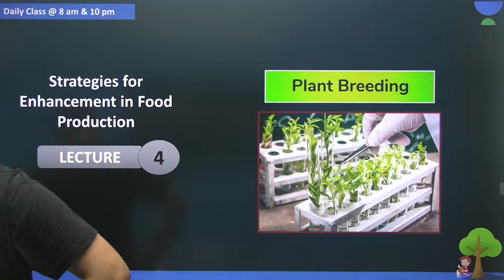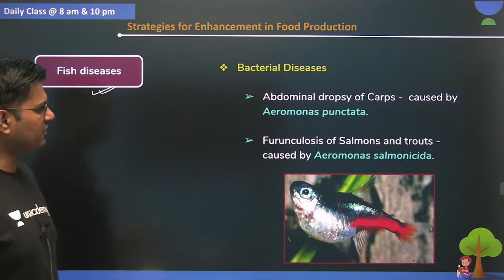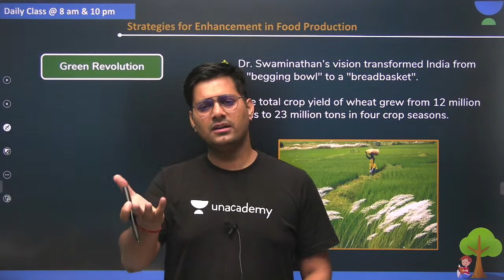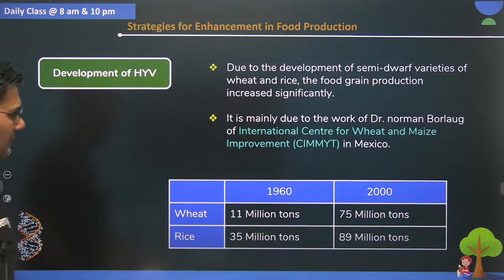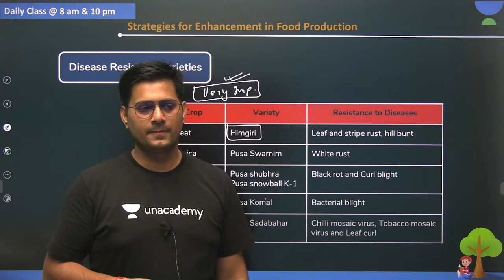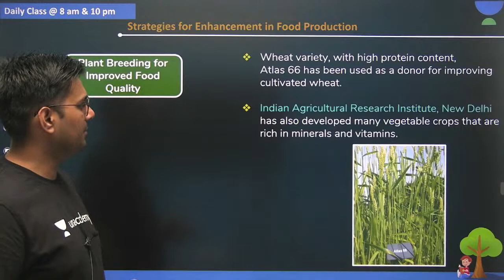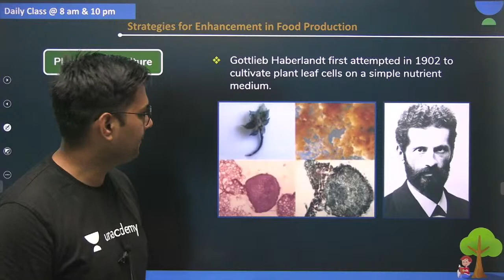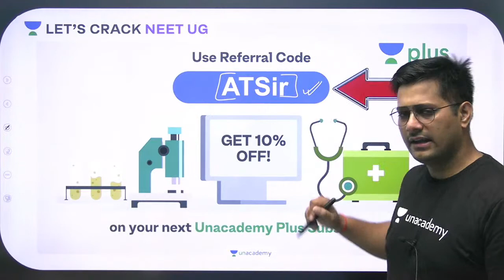L4: Strategies for Enhancement in Food Reproduction | Handwritten Notes and PYQ | Class 12 | NEET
In this session, Anurag Tiwari will be teaching about Strategies for Enhancement in Food Reproduction for NEET 2021.

In this session, Anurag Tiwari is discussing Strategies for Enhancement in Food Reproduction for NEET 2021 examination. Anurag Tiwari also shares his various preparation strategies along with examples that will help you to crack the exam.

Anurag Tiwari and other Top Educators take classes on Unacademy App.

Unacademy Subscription Benefits:
1. Learn from your favorite Educator
2. Dedicated DOUBT sessions
3. One Subscription, Unlimited Access
4. Real-time interaction with Educators
5. You can ask doubts in live classes
6. Limited students
7. Download the videos & watch them offline